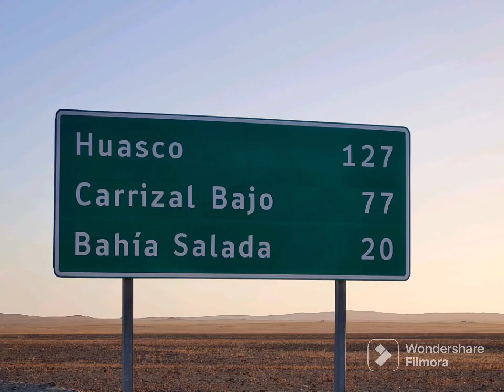campeonato de pesca El rey de la Corvina, Huasco 28 enero 2023